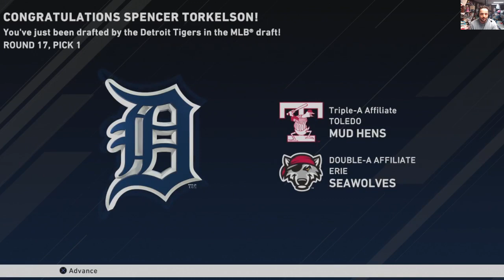spencer torkelson rtts